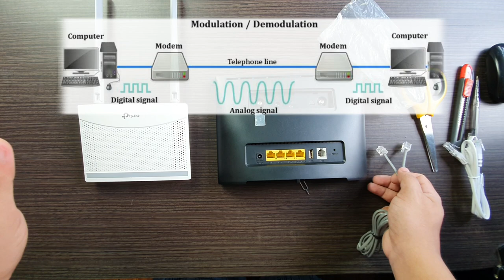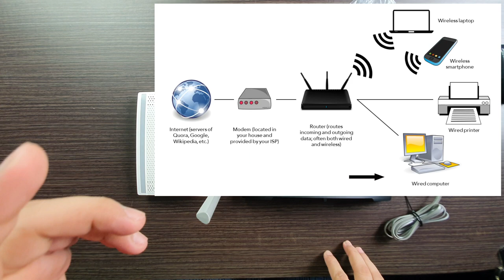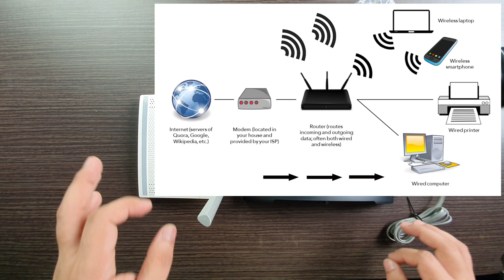DIFFERENCES OF MODEM AND ROUTER (Tagalog tutorial)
Basic and very simple tutorial
Modem VS Router